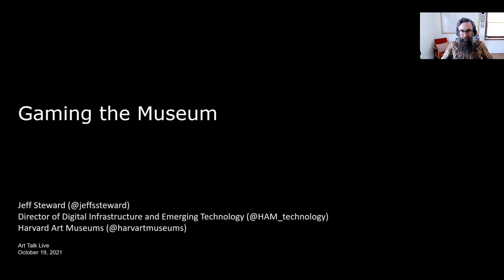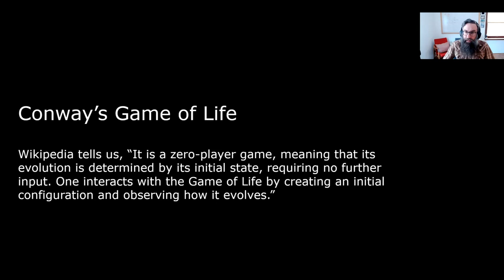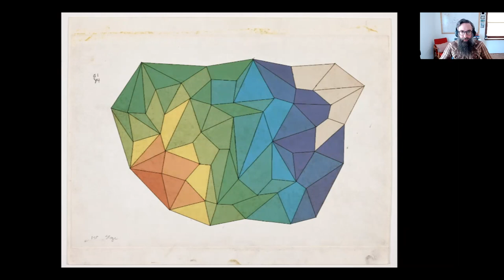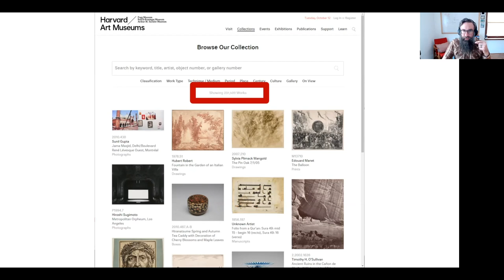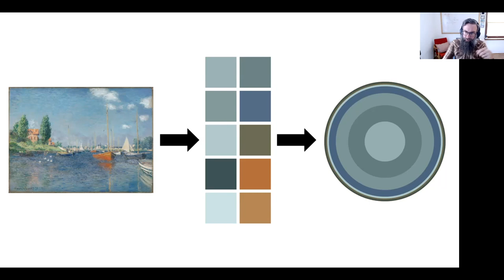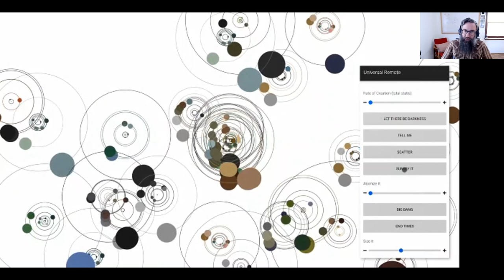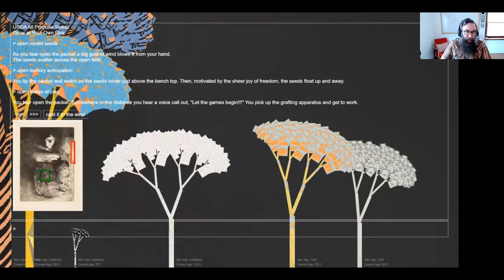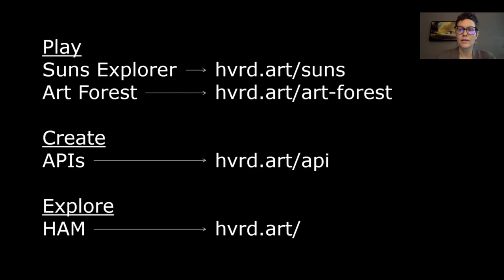Gaming the Museum: Art Talk with Jeff Steward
Art museums are full of games hiding in plain sight. We’ll uncover the games lurking in the prints displayed in the exhibition "States of Play: Prints from Rembrandt to Delsarte,
as well as the collections at large.

Spanning more than three centuries, the works in "States of Play: Prints from Rembrandt to Delsarte" unveil the layers of creative revision, correction, and adjustment behind finished prints. Central to this process is the concept of a “print state,” which traditionally refers to a version of a print that precedes the final product. By decoding creative choices that the artist pursued or abandoned in each successive step, the exhibition helps uncover the full breadth of experimentation and demystifies printmaking terminology and techniques.

TAKE A CLOSER LOOK:
+ Read more about how digital technologist Jeff Steward explores new ways for visitors to experience the collection at the Harvard Art Museums
+ Explore more about "States of Play" in the interactive digital catalogue and tool
+ Sol LeWitt, American, "Complex Forms," 1989. Etching and aquatint on white, machine wove paper. Harvard Art Museums/Fogg Museum, Margaret Fisher Fund, M21803. © Estate of Sol LeWitt / Artists Rights Society (ARS), New York.

SPEAKERS:
+ Jeff Steward, Director of Digital Infrastructure and Emerging Technology, Harvard Art Museums;
+ Moderated by Lynette Roth, Head, Division of Modern and Contemporary Art, and Daimler Curator of the Busch-Reisinger Museum.

The exhibition was made possible by the Robert M. Light Print Department Fund. Related programming is supported by the M. Victor Leventritt Lecture Series Endowment Fund.

Copyright Disclaimer: Any use of copyrighted content on this channel constitutes “fair use” pursuant to 17 U.S. Code § 107 as it is utilized for the purpose of criticism, comment, news reporting, teaching, scholarship, education and research.

Recorded October 19, 2021. © President and Fellows of Harvard College. For questions related to permission for commercial use of this video, please contact the Department of Digital Imaging and Visual Resources at .